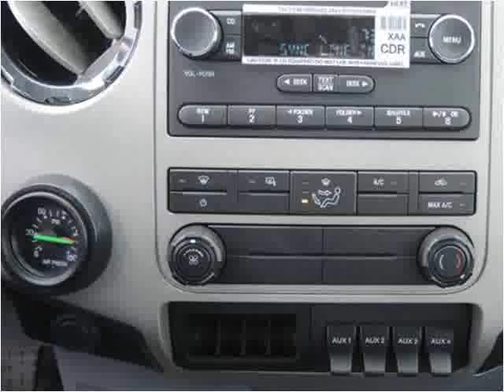2015 Ford F-650 New Cars Manassas VA